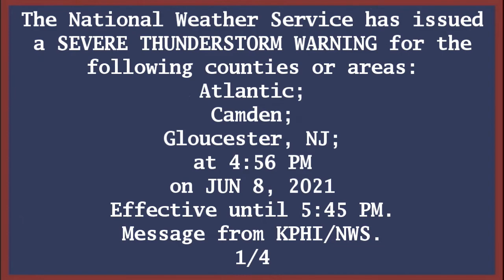EAS Severe Thunderstorm Warning for Vineland, New Jersey 06/08/21 (New DASDEC Screen Test)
Test of the New DASDEC Screen capability. Here's a Severe Thunderstorm Warning that was issued today for three counties in Southern New Jersey.

These are Valid Tones. Use responsibly as I am not responsible for any EAS Activation or any incidents resulting from any of my videos. Don't transmit on government frequencies. Adjust volume as needed. Remember, I'm not responsible for your ears. Enjoy!